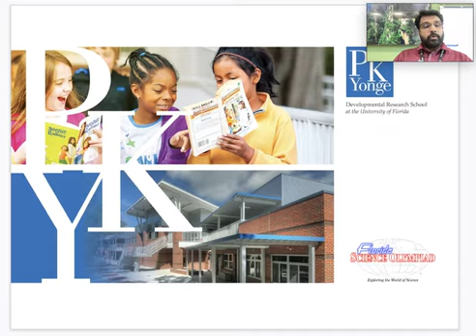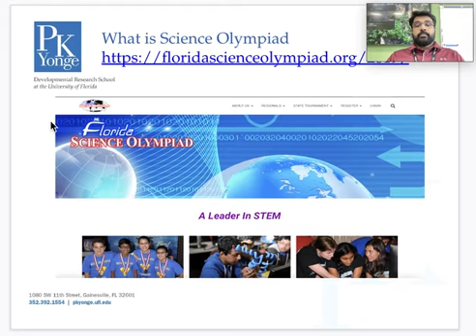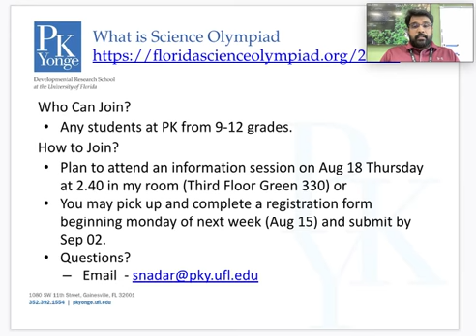Science Olympiad at PK